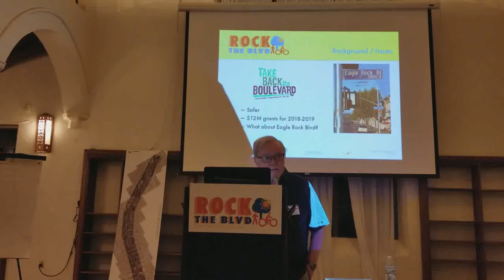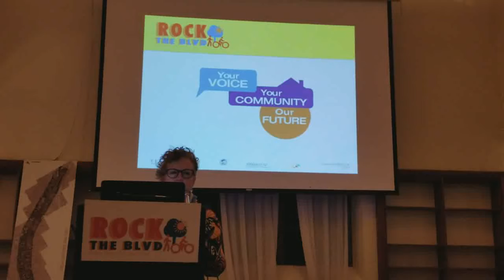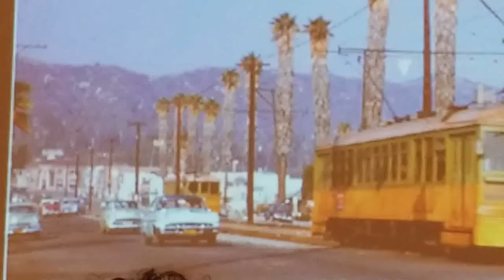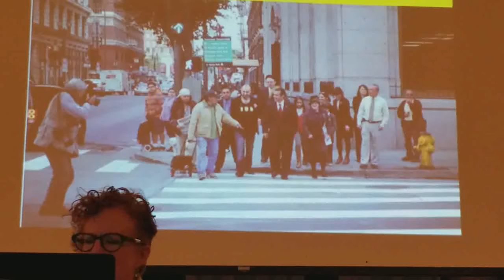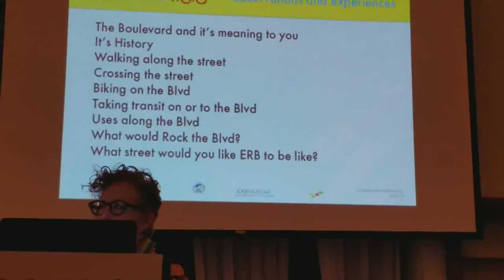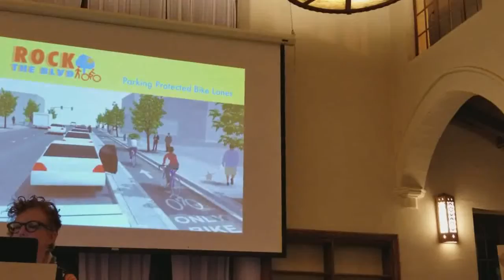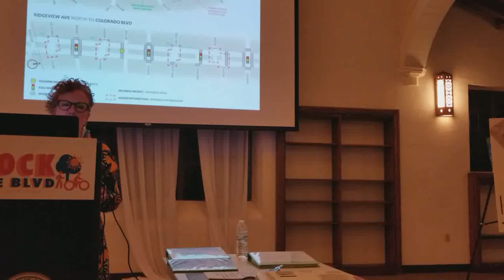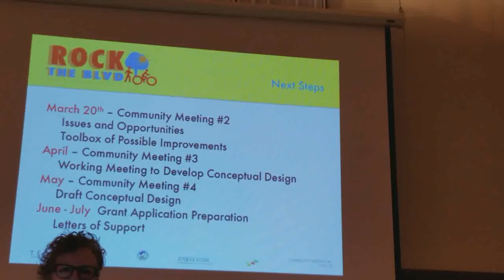The Eagle Rock Association (TERA) meeting on Jan. 30, 2018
TERA, The Eagle Rock Association, hosts a presentation on Tuesday Jan. 30, 2018 by a grant consultant Deborah Murphy on funding to re-develop Eagle Rock Blvd. from York to Coloraro Blvds.
CD14 Council Rep staffer and TERA president also deliver intros during the meeting.
And many community peeps in the audience ask questions and make comments.